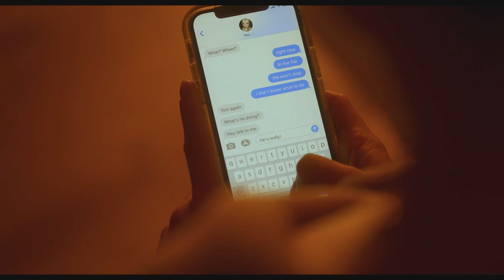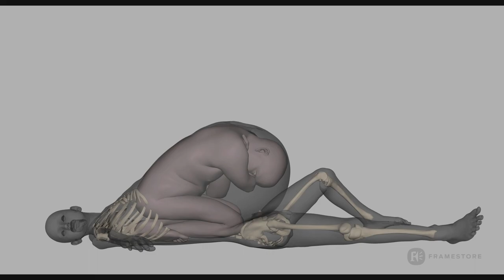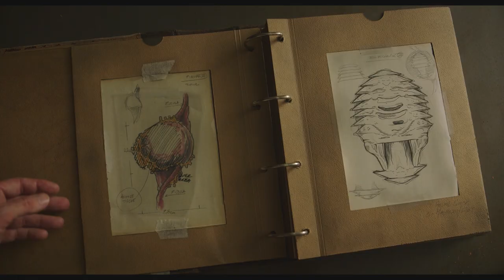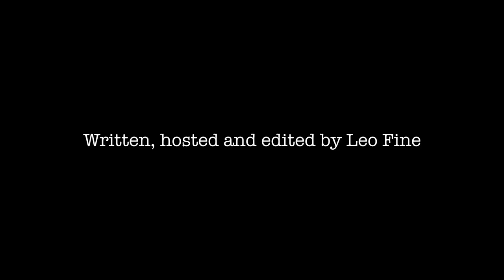Men / Crimes of the Future | Body Horror Double Feature - Review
Weird old green man body horror time.

Men is written and directed by Alex Garland, starring Jessie Buckley and Rory Kinnear.
Crimes of the Future is written and directed by David Cronenberg, starring Viggo Mortensen, Léa Seydoux and Kristen Stewart.

0:00 Men
4:00 Men (Spoilers)
10:46 Crimes of the Future
17:25 Crimes of the Future (Spoilers)